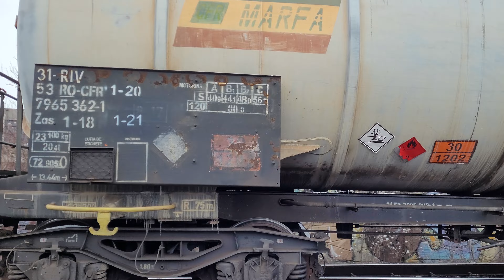EA 468 CFR Marfa cu un marfar din Bucuresti Baneasa / 09.03.2022